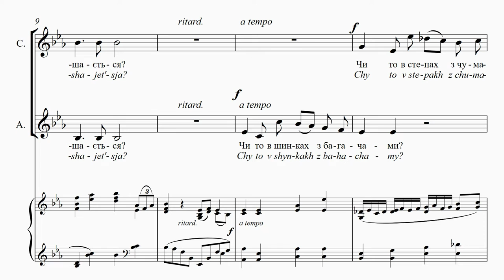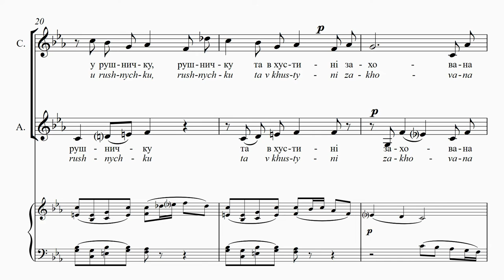STEPOVYІ - Camomile Blooms on the Hill | Ой, по горі роман цвіте | Camomilles | Kamilleblüten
MONICA WHICHER – soprano,
ELIZABETH TURNBULL – mezzo-soprano.

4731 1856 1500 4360 (Приватбанк)

Camomile Blooms on the Hill
Taras Shevchenko
Translation: Watson Kirkconnell
Along a hillside camomile is blooming;
Down in the vale below a cossack walks
And sadly asks: Where does good fortune bloom
Beneath the sky in all its loveliness?
Does fortune sport in taverns with the rich?
Or wander with chumaks across the plains?
Or does she blow at random with the wind
Upon the broad expanses of the steppe?
Not there, not there, dear friend! Good fortune dwells
Beside a maiden, in an alien house,
Hid in a nuptial towel and in a kerchief
In a new hope-chest gently laid away.
A duet setting of the folk-like text. Unhappy in love
(Shevchenko was never married), the poet searched his
whole life for the ideal woman, whom he never found.
Through the extensive use of counterpoint and imitative
vocal entries in this song, Stepovyi creates the impression
of a search.

Ой, по горі роман цвіте
Тарас Шевченко
Долиною козак іде,
Та у журби питається,
Де та доля пишається?
Чи то в шинках з багачами?
Чи то в степах з чумаками?
Чи то в полі на роздоллі
З вітром віється по волі?
Не там, не там, друже-брате,
У дівчини в чужій хаті,
У рушничку та в хустині
Захована в новій скрині.
Дует, укладений на псевдонародному тексті.
Нещасливий в коханні поет (Шевченко ніколи не
був одружений) усе життя шукав ідеальну жінку,
яку він так і не знайшов. Широким застосуванням
контрапункту та вокальних імітацій Степовий
у пісні творить враження пошуку.

Camomilles en fleurs sur la colline
Tarass Chèvtchènko
Traduction: Nataliya Mysko
La camomille fleurit sur la montagne,
Un cosaque marche dans la plaine,
Et il demande au chagrin
Où sa chance se pavane.
Dans des tavernes avec les riches?
Ou dans des steppes avec les cosaques?
Ou au croisement dans un champ
S’amuse-t-elle en liberté avec le vent?
Ni ici, ni là-bas, mon frère et ami,
Mais dans la maison étrangère d’une jeune fille,
Cachée dans une serviette et un foulard
Elle est au fond d’une nouvelle malle.
Voici un duo adapté sur un texte à consonance folklorique.
Malheureux en amour, (Chèvtchènko n’a jamais
été marié), le poète cherche pendant toute sa vie la
femme idéale, qu’il ne trouvera jamais. Par l’utilisation
répétée d’entrées vocales imitatives et de contrepoint
dans cette mélodie, Stepovyi crée l’impression d’une
quête.

Kamilleblüten auf dem Hügel
Taras Schewtschenko
Übersetzt von Stefaniya Ptashnyk
Auf dem Berge blühen Kamillen;
ein Kosak geht durchs Tal
und fragt seinen Kummer,
wo sein Glück herumstolziere?
Ob in der Schenke mit den Reichen?
Mit den Händlern in der Steppe?
Oder gar im Felde, an dem Scheideweg,
in der Windesfreiheit?
Nein, nicht dort, mein Freund und Bruder,
es ist bei einem Mädchen, in einem fremden Haus,
in gestickte Tücher eingehüllt,
Liegt‘s versteckt in der neuen Truhe.
Eine Duettvertonung eines volksliedähnlichen Textes.
Unglücklich verliebt (Schewtschenko war nie verheiratet)
suchte der Dichter sein ganzes Leben lang nach der
idealen Frau, die er nie fand. Mittels des ausgiebigen
Gebrauchs von Kontrapunkt und nachahmenden
Vokaleinlagen in diesem Lied erzeugt Stepovyj den
Eindruck einer Suche.